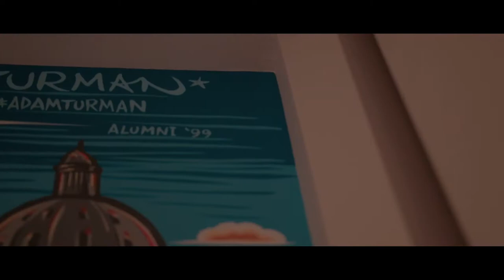UMN Coffman Murals Timelapse - Adam Turman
Coffman Mural Union houses all Student Unions & Activities, which provides a place with convenient services for a diverse community to get involved, experience events, and develop skills to enhance the social, educational, and cultural environment of the University of Minnesota. Their vision embodies an innovative and entrepreneurial spirit to become a globally recognized leader. Adam painted murals at each main entrance, one at the East entrance and the other at the West.